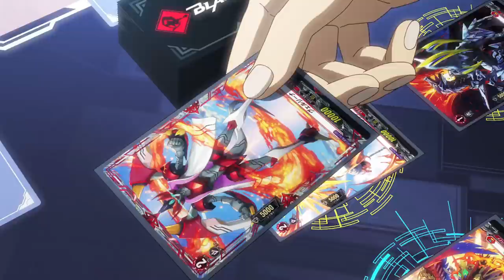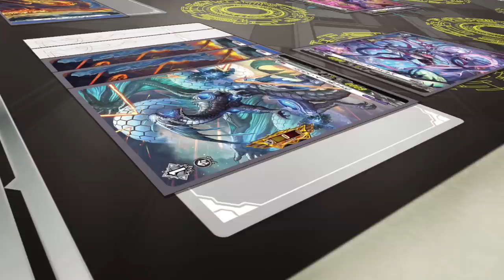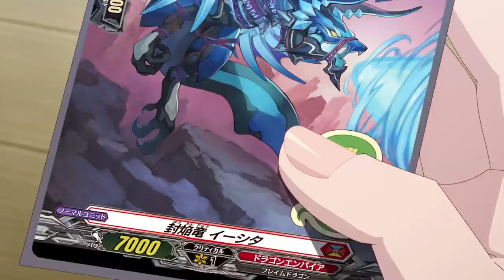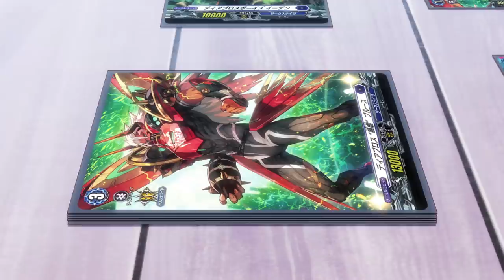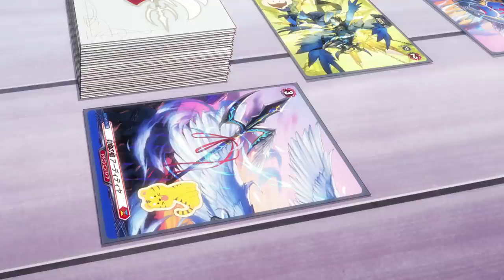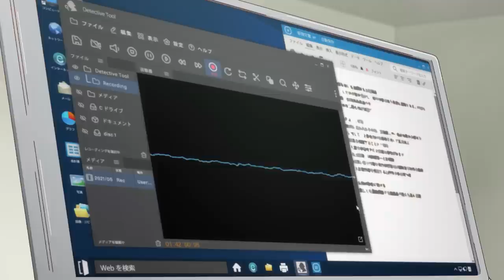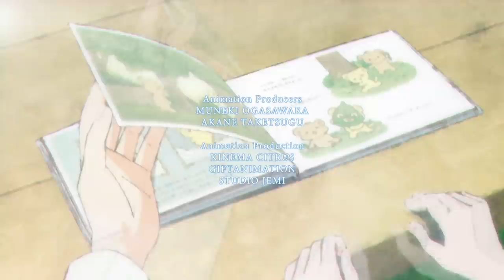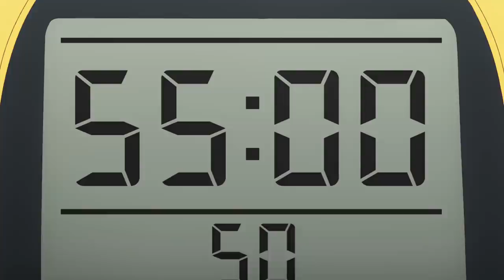[S2][Episode 4] CARDFIGHT!! VANGUARD overDress - Sealed Blaze Maiden/Face Off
CARDFIGHT!! VANGUARD overDress - Season 2 Episode 4: Sealed Blaze Maiden/Face Off

Though Mirei enjoys their secret rendezvous, Danji behaves awkwardly. To close the distance between them, Mirei challenges Danji to a fight.